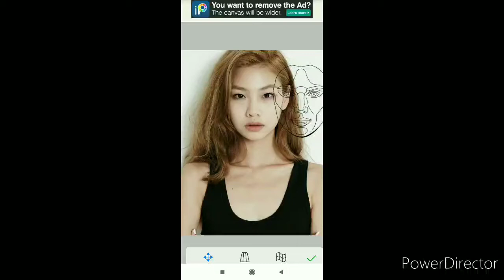squid game actress hoyeon jung perfect face